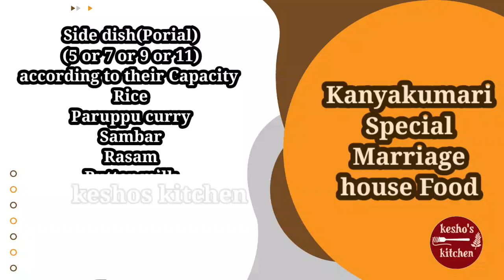Kanyakumari Dist Kalyana veetu sapadu|கல்யாண வீடு சாப்பாடு|My Vlog19| Family Vlog | Keshos kitchen